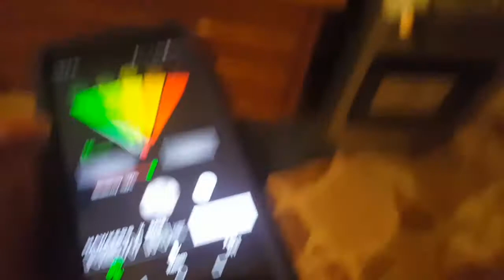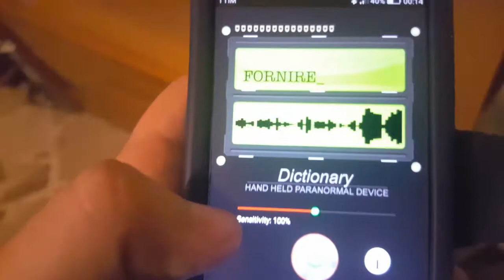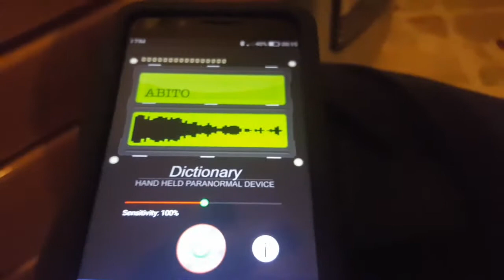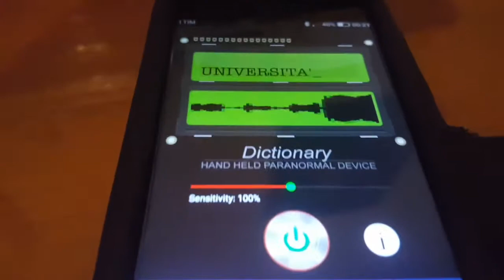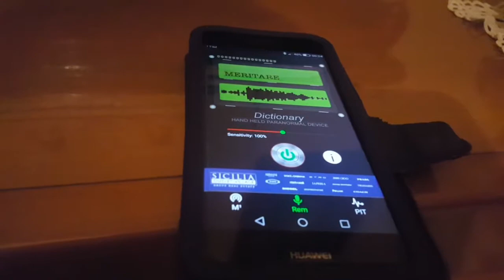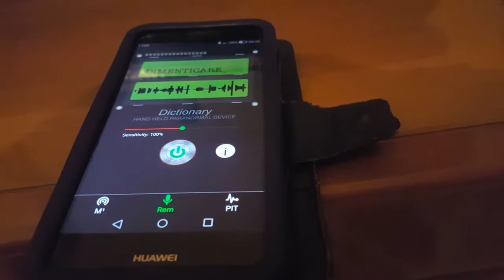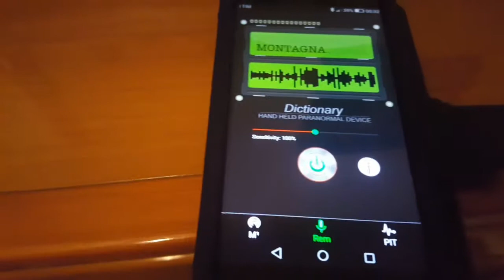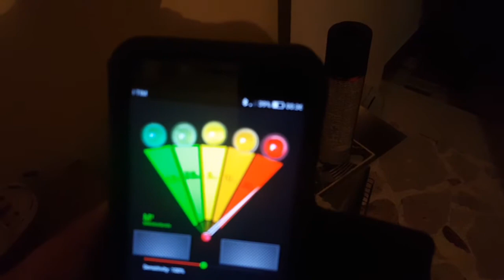Proviamo un'altra app del Ghost Hunting